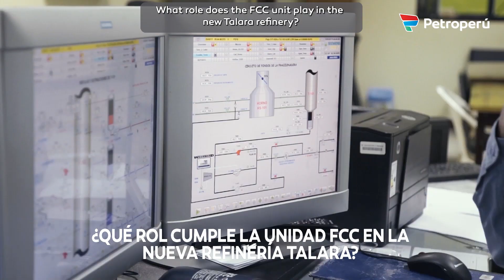¡Los expertos opinan! Jesse Gilpin de UOP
¡Los expertos opinan! Especialista en hidrocarburos de una de las compañías privadas más grande, da a conocer su testimonio tras apoyar en la construcción de la NuevaRefineríaTalara.
Jesse Gilpin, - Ingeniero Químico de UOP nos explica en qué consiste la puesta en marcha de una refinería de conversión profunda.